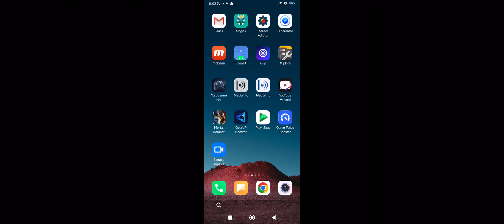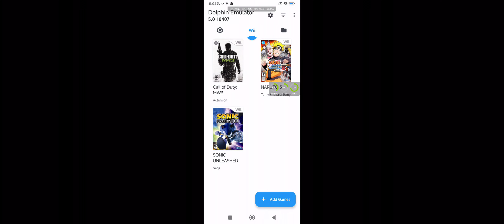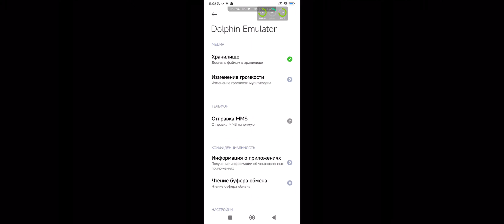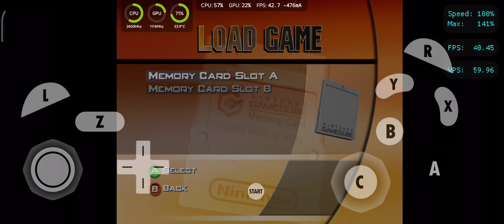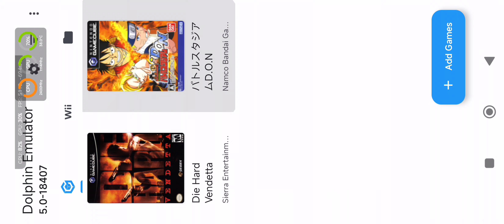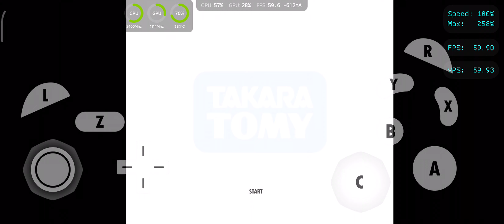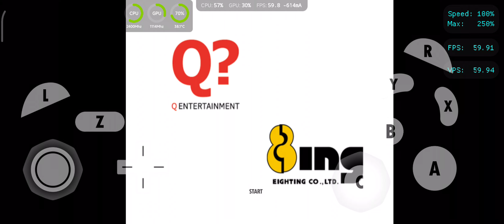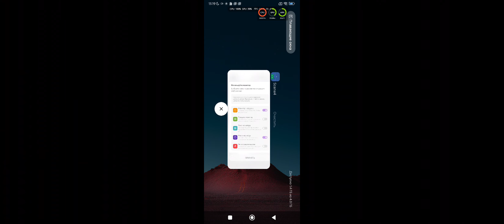тест эмулятор долфин gamecube Redmi 10C Battle Stadium D.O.N, Die Hard: Vendetta